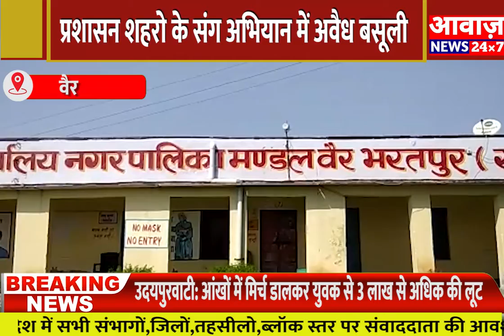bharatpur प्रशासन शहरो के संग अभियान में पट्टों के नाम पर अवैध बसूली